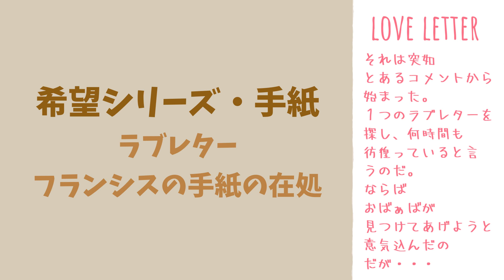攻略動画「手紙（フランシスからの手紙）」の場所 【UNDAWN アンドーン】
教えてもらわないと探し出せない手紙でした！参考にしてね。

フレンド募集です！
鯖は星の祈りです。キャンプ「いちばん星みっ」への加入募集です！

レッドウッドの森の宝探し動画の再生リストはこちらです↓

初めまして。
ゲームでのサバイバルに、クラフト・街作りを中心にライブ配信や動画投稿をしています。

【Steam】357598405